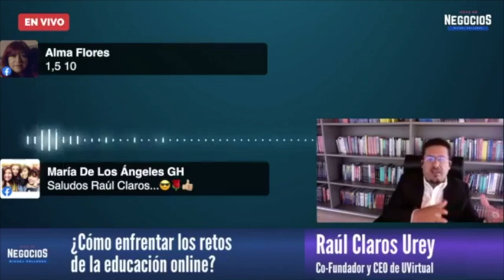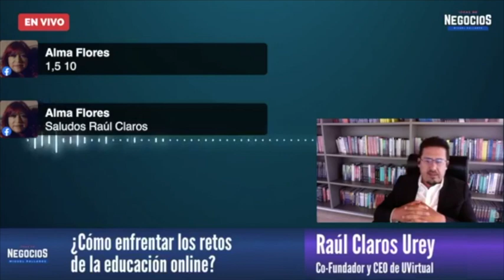¿Cómo enfrentar los retos de la educación online? | Entrevista UVirtual